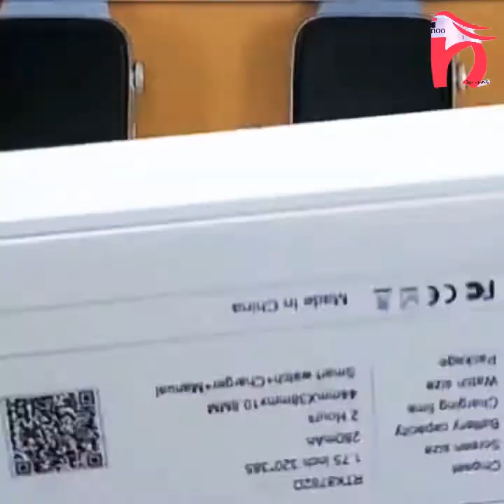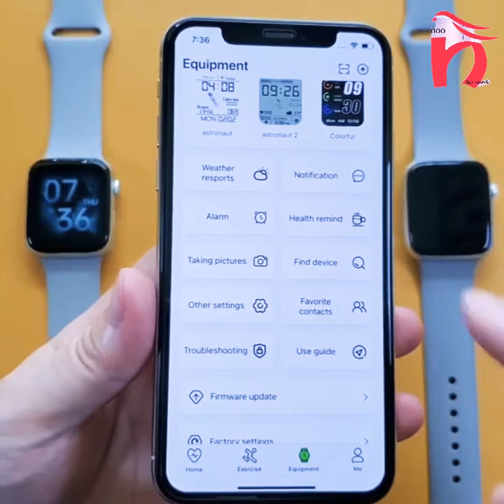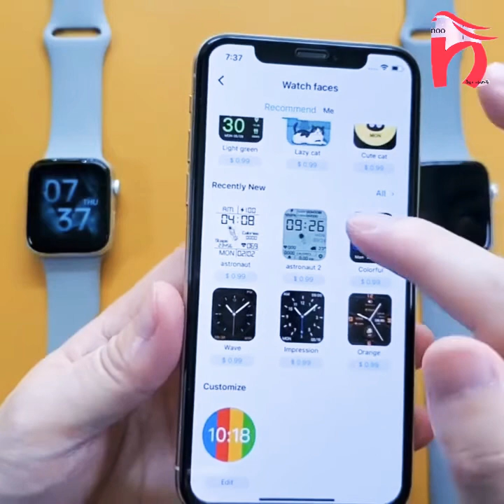HW22 pro smart watch 44mm display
Hw22pro smart watch 44mm display

You need buying Help 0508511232